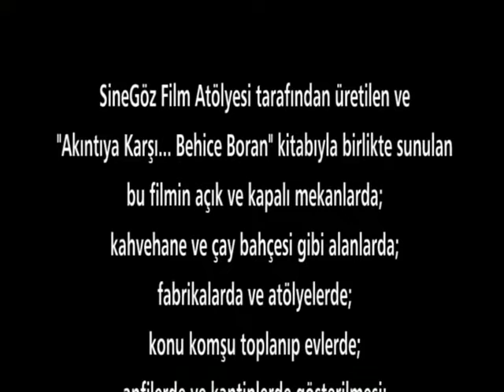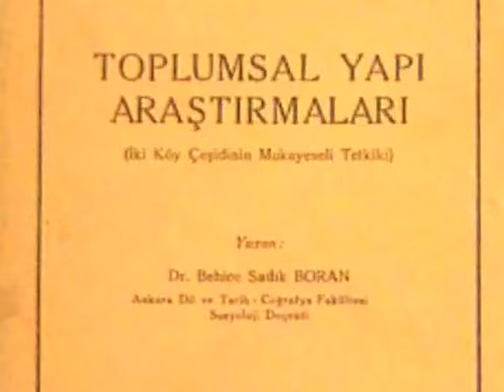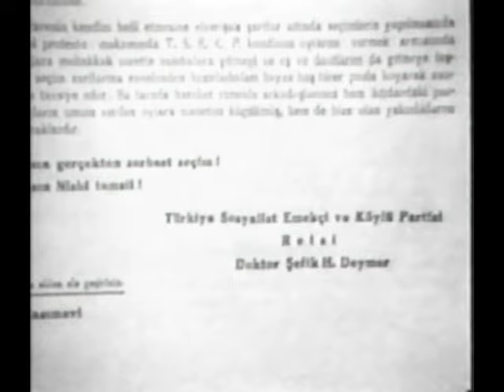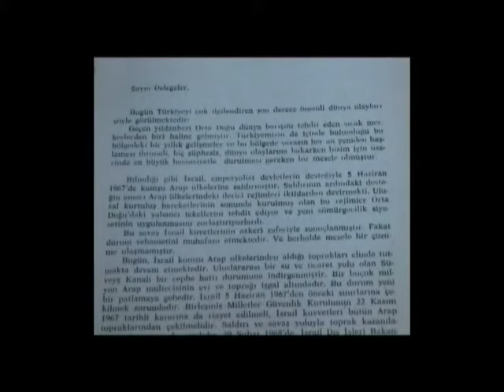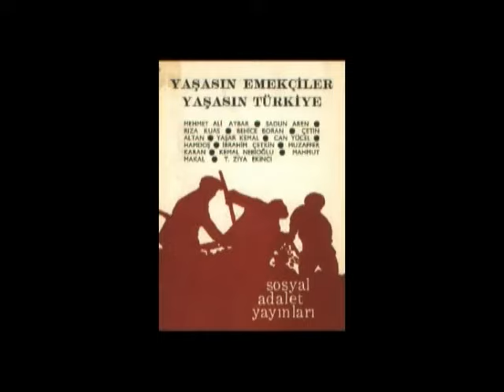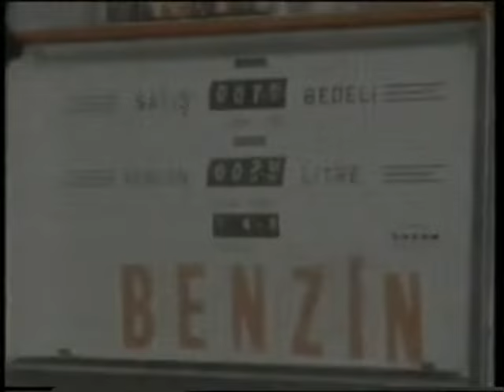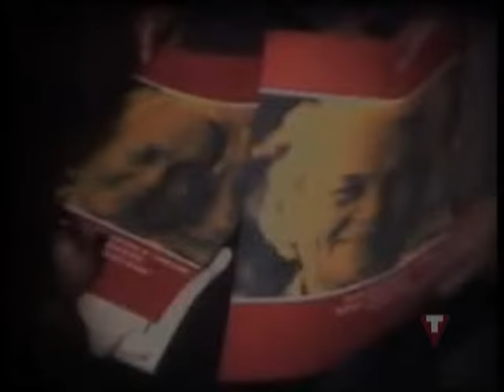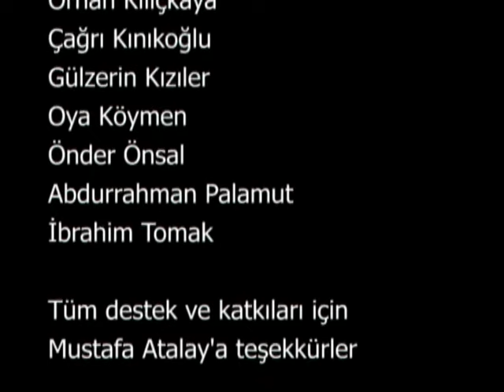Akıntıya Karşı Behice Boran: Tek Başına Bir Koro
Belgesel Türkiye'nin ismini 50'li yıllarda "Türk Barışseverler Cemiyeti" ile duyduğu Behice Boran'ın başarılı ve öncü bir akademisyen, mücadeleci bir barışsever, sosyalist bir milletvekili, Türkiye İşçi Partisi Genel Başkanı ve bir sıra neferi olarak portresini çiziyor. Türkiye sosyalist hareketinin önemli isimlerinin yanı sıra, Boran'ın yoldaşları, dostları, öğrencileri ve konunun uzmanları ile yapılan kırktan fazla röportaj, Boran'ın günlük yaşamına da ışık tutuyor. Sıdıka Su, Fatma Başaran, Mübeccel Kıray, Meliha Boratav, Nihat Sargın, Sadun Aren, Tarık Ziya Ekinci, Alp Selek, Yalçın Cerit, Osman Sakalsız, Metin Çulhaoğlu, Nurten Arıcan, Ersin Salman, Bekir Yenigün, Mihri Belli, Sevim Belli, Nabi Yağcı, Gökhan Atılgan ve Aydın Engin, röportajlarıyla belgeselde yer alan isimlerden sadece bir kısmı.

SineGöz Film Atölyesi tarafından 2006 yılında hazırlanan belgesel 2006 yılı Mayıs ayında İstanbul Nazım Hikmet Kültür Merkezi'nde gerekleştirilen galanın ardından Ankara, İzmir, Manisa ve Denizli'de de seyirciyle buluşmuştu. Film ayrıca 28 Şubat 2009 tarihinde Berlin NaunyRitze Sineması'nda gösterildi.

Belgeselde yer alan röportajların kapsamlı dökümlerinin yanı sıra filmin DVD kopyasının da yer aldığı "Akıntıya Karşı Behice Boran" adlı kitap çalışması da 2009 yılında Güzella Bayındır imzasıyla Yazılama Yayınevi tarafından yayımlandı.